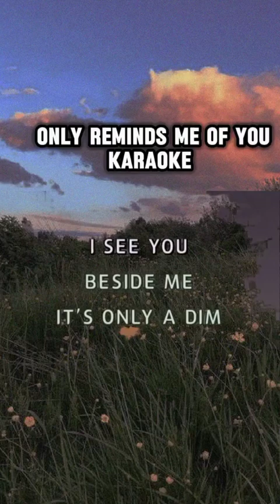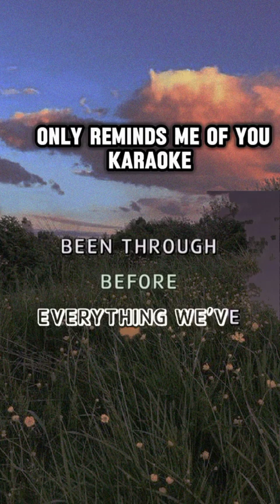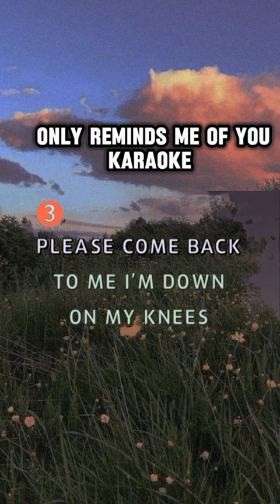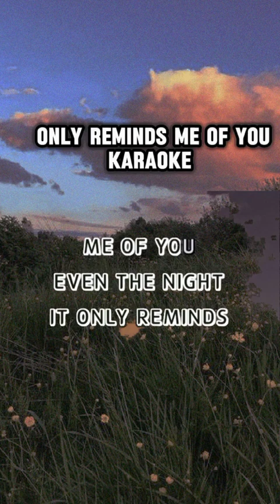ONLY REMINDS ME OF YOU